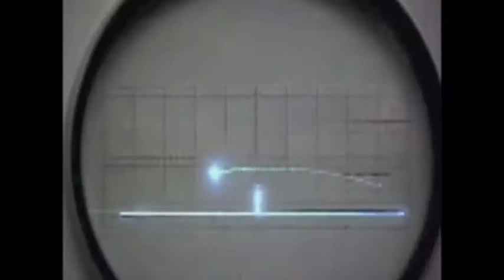Games Development Trailer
Learn how to create and develop games